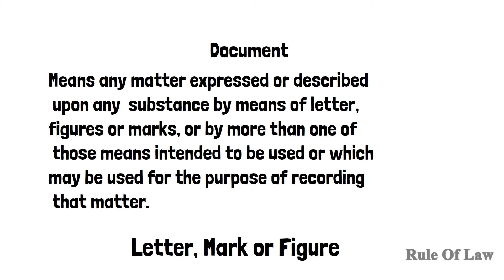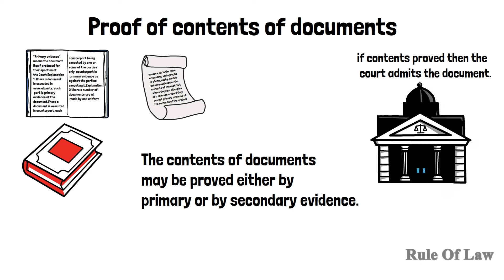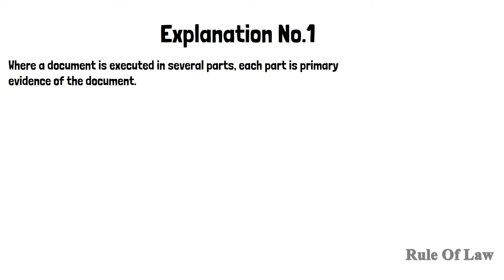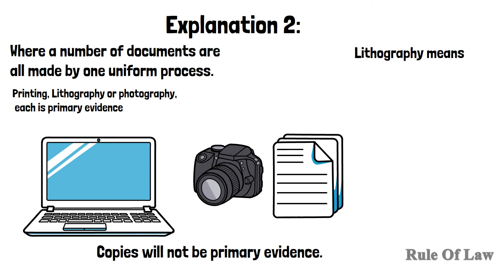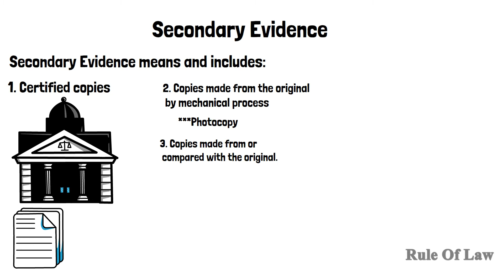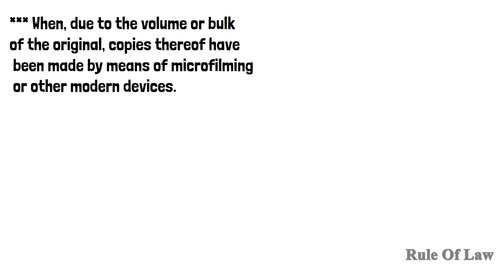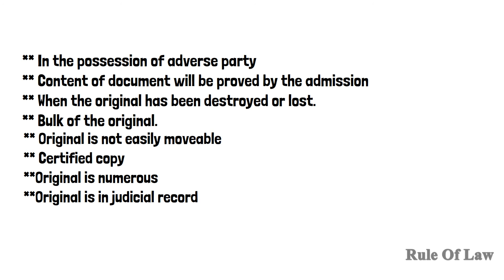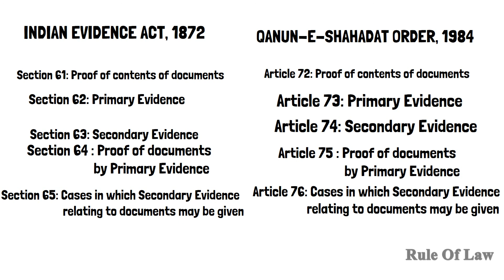Primary and Secondary Evidence ⚖🏛️📜⚖️🎓⚖ in law of evidence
In this video, you can easily understand What is Document, Proof of contents of documents,Primary Evidence, Secondary evidence ⚖🏛️📜⚖️🎓⚖, Proof of documents by Primary Evidence, Cases in which Secondary Evidence relating to documents may be given?